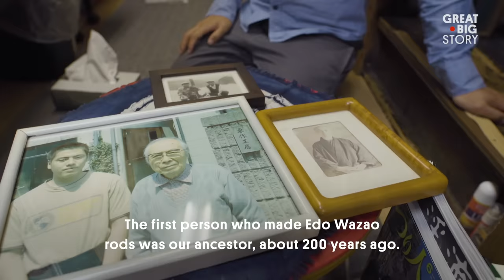Catching Tiny Fish With Tiny Rods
Every fisherman today has a big fish story, but in ancient Japan, the tiniest fish was the biggest catch. Tanago fishing is a Japanese tradition dating back to samurai over 200 years ago. A tanago fish can be as small as the nail of a pinky finger; in order to catch one, a fisherman must have a hook, bait, and a very special fishing rod called Edo Wazao, handmade from natural bamboo. Twin brothers Toryo and Shuhei Tosaku are the 8th generation of their family to keep up the precious craft of Edo Wazao. With less than ten skilled craftsmen left, the brothers are hoping carry on the legacy of their ancestors.